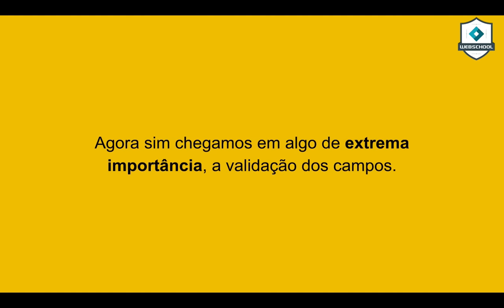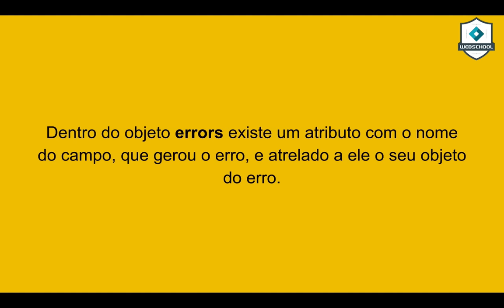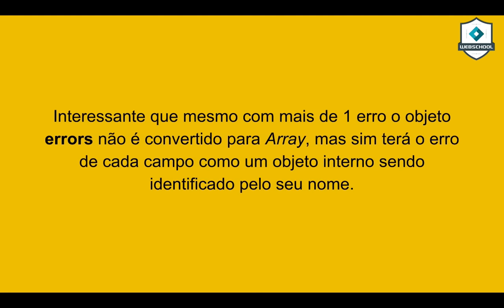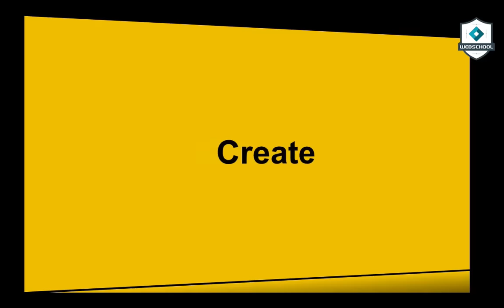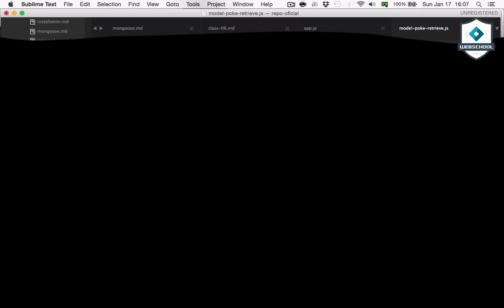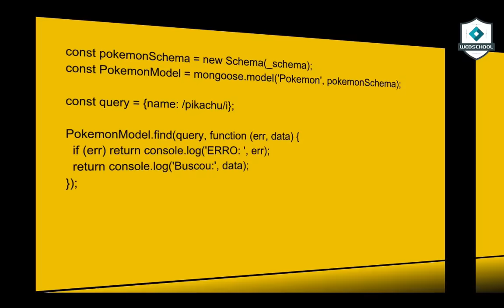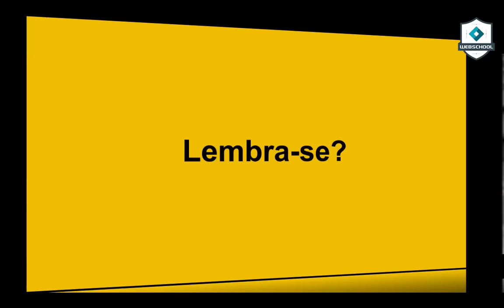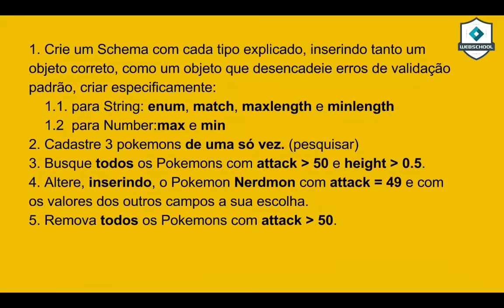Be MEAN: Node.JS (AULA 6 pt.2/3) Mongoose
Continuação da aula sobre Mongoooose e seu CRUD.